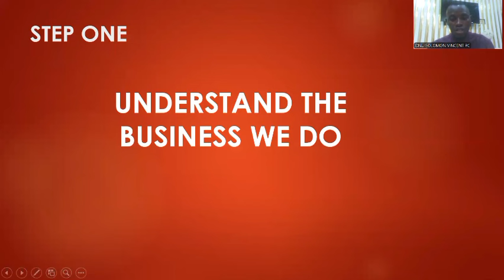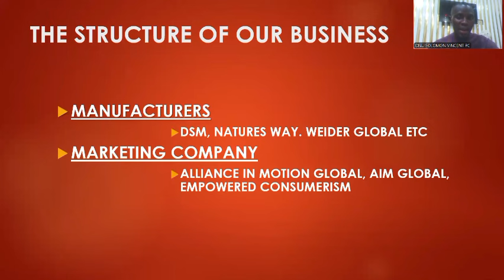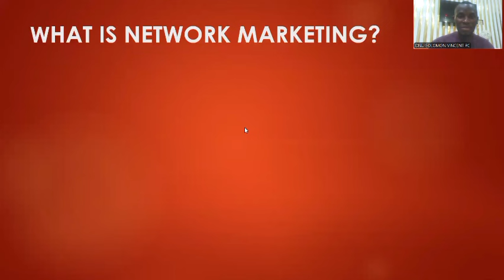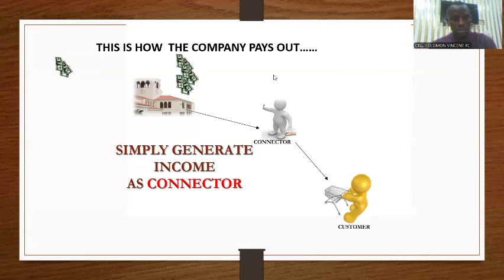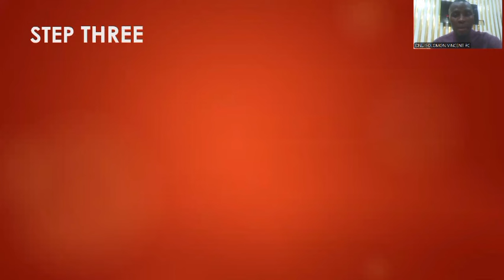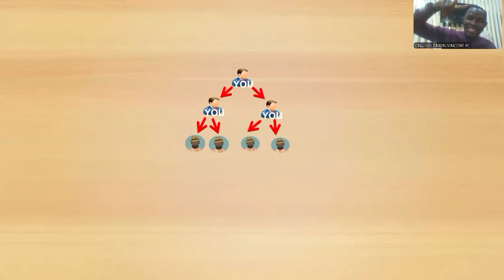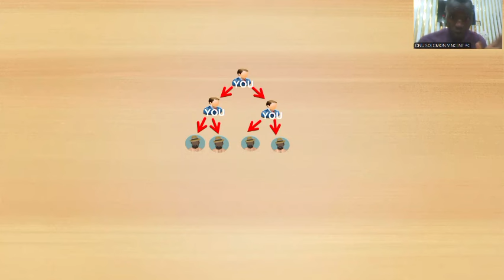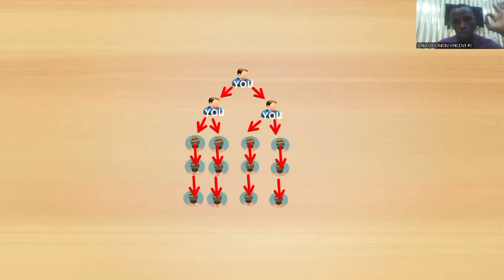BUILDING A SOLID TEAM Like The G-LEADERS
The Original Template by our Leaders For Recruiting and Building A Team That Guarantees Leveraged Income In The Diamond Project, Network Marketing / Multi Level Marketing